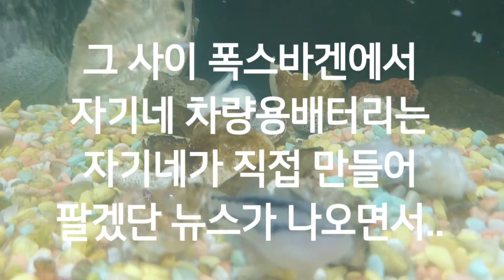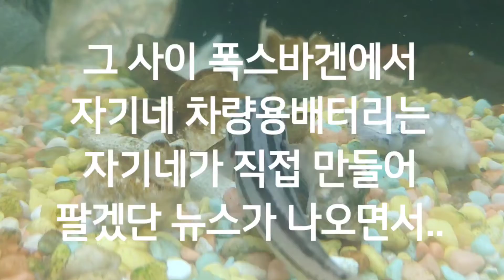복돌이의 주식일기9 오백으로천만들기 LG이노텍 과연성공? 주식매매기술 과연5연승?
주식스토리입니다